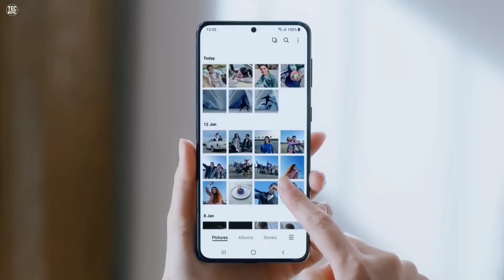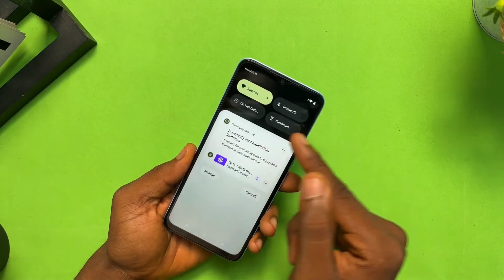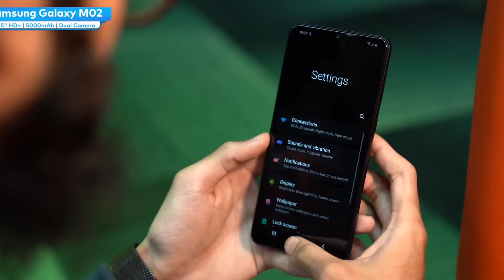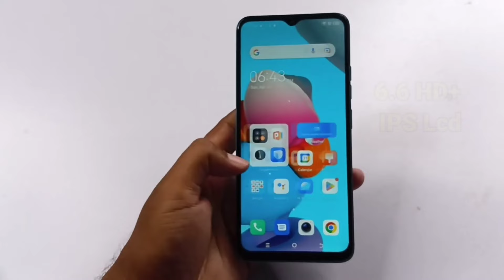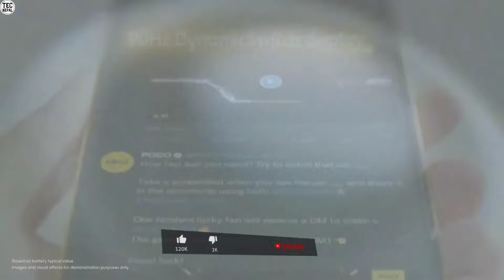Best Gaming Smartphone Phone Under 10000 | Best Phones Under 10000 in Nepal 2024 | TecNepal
साथीहरू मैले यस भिडियो मार्फत तपाईंहरूलाई Best Gaming Smartphones Under 10000 को बारेमा जानकारी देको छु। Please भिडियो लाई अंत सम्म हेरेर साथ दिनु होला भन्ने आशा गर्दछु|

Tecnepal

Queries⬇️

1. redmi a1 price in nepal
2. Samsung galaxy m02 price in nepal
3. infinix Smart 7 hd Price In Nepal
4. Benco v60 Price In Nepal
5. tecno spark go 2023 price in nepal
6. Top 5 Smartphones under 10000
7. Best smartphones under 10000 in Nepal
8. Best camera Smartphones under 10000
9. Best gaming Smartphone in Nepal
10. best phone under 10000 in nepal
11. best gaming phone under 10000 in nepal
12. best phones under 10000 in nepal 2081
13. TOP phones under 10000 in nepal latest 2024
14. Xiaomi phone under 10000 in nepal
15. best samsung phones under 10000 in nepal
16. camera phone under 10000 in nepal
17. Top 5 best phone under 10000 in nepal
18. best phone under 10000
19. best smartphone under 10000
20. best gaming phone under 10000
21. best phones under 10000
22. best gaming smartphone under 10000
23. best gaming phone under 10000 in 2024
24. best gaming mobile under 10000
25. top 5 best gaming phone under 10000
26. best phone under 10000 in 2024
27. best 5g smartphone under 10000
28. best gaming phones under 10000
29. gaming phone under 10000 in 2024
30. gaming phone under 10000 in india
31. gaming phone under 10000
31. smartphones under 10000